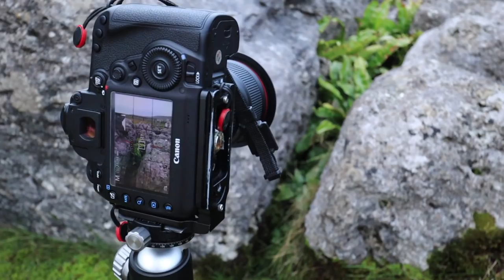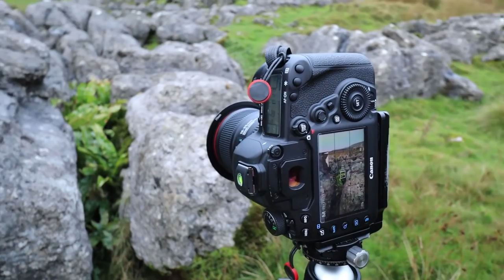No Sunrise at Ribblehead Viaduct part 2 - Landscape Photography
An early start for the group on the Landscape Vlogtography Adventure weekend. The sunrise may not of been the best but we all had some fun on the way. Part 3 we head up to the local waterfall...

Location: Ribblehead Viaduct, North Yorkshire, UK

Camera Gear:
Novo T10 Carbon Tripod
Manfrotto 055Carbon & XPRO Ball Head
Lee Filter System

My Gear:
Fujinon XF 50-200
Cheap Screw on ND filters

Vloging Gear:
GoPro HERO5 Black
FeiyuTech G5 3 axis Gimbal
DJI Mavic Pro
iPhone 6

My Links:
Vero: Paul Compton PDphotography